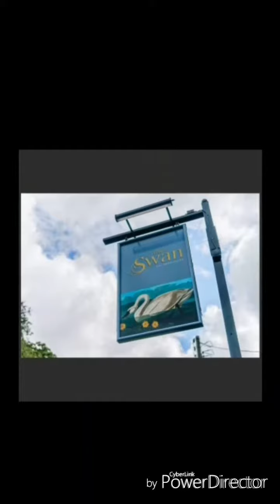Swan fest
The swan in tytherington beer cider & suasage festival 2018